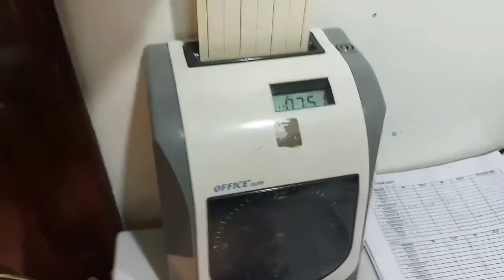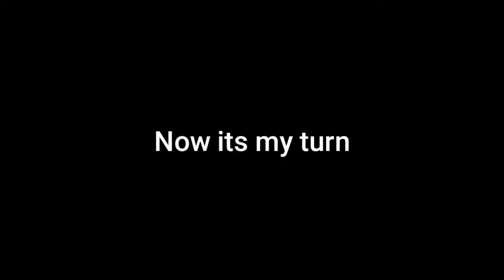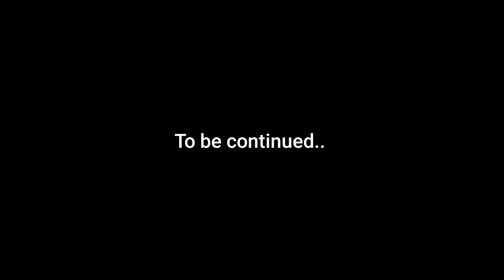I AM CERTIFIED FIRST AIDER | TRAINING | EXPERIENCED | BANDAGING TOURNIQUET | Jevlogs #08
Im so excited to share my experience 😁
Guys check this out , Ang dami kong natutunan dtu , Etu nga pala yung mga nangyari. Pinag daanan namin sa training namin upang maging isang ganap na CERTIFIED FIRST AIDER, Hope you guys enjoy at sana may matutunan kayu :)
Sa subrang haba itu muna yung pauna haha.

Camera i use = J7+
Sound = CREDITS

Comment for any suggestion.